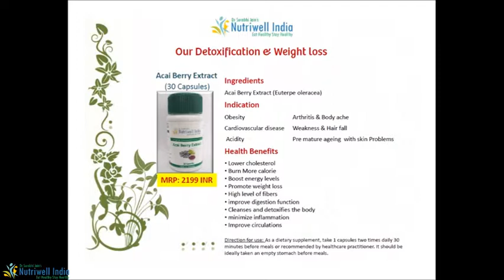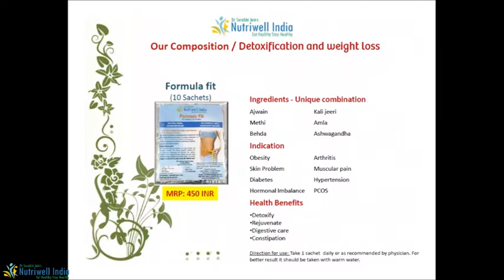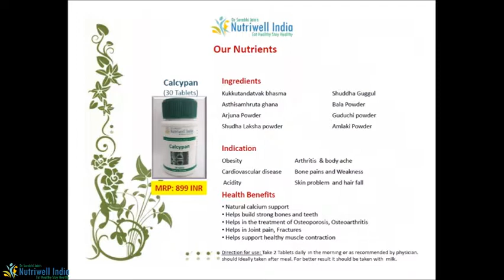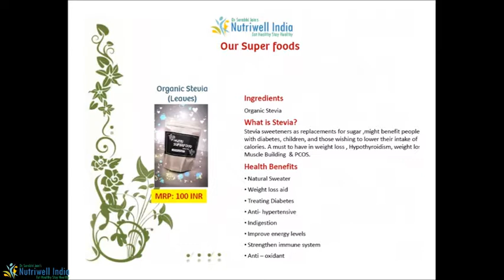Nutriwell India Products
Check out the totally herbal, safe and organic range of Nutriwell herbs and superfoods.
You can buy them by placing order at 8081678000